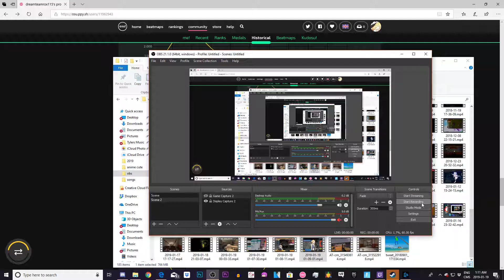Megalara Garuda Intensity pass (read desc)